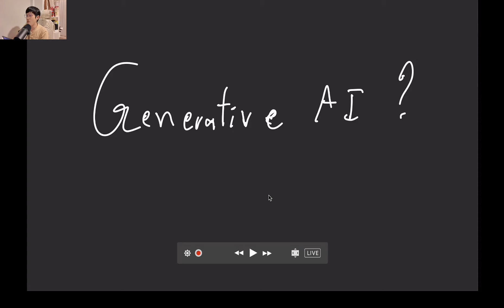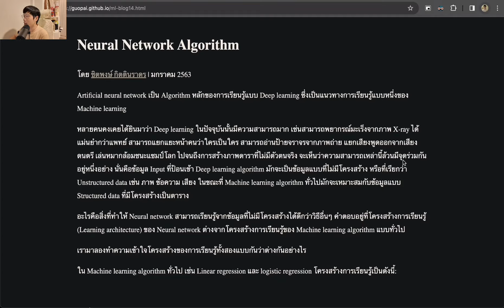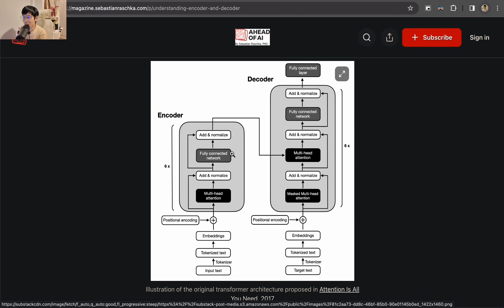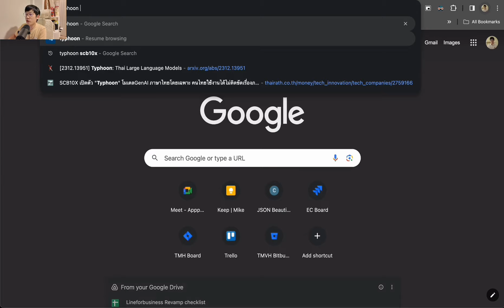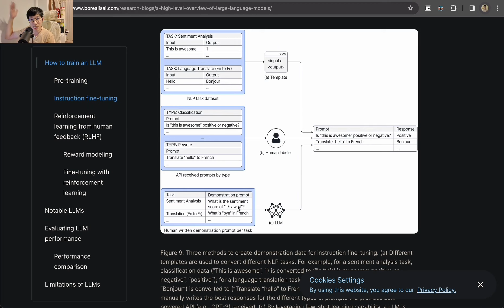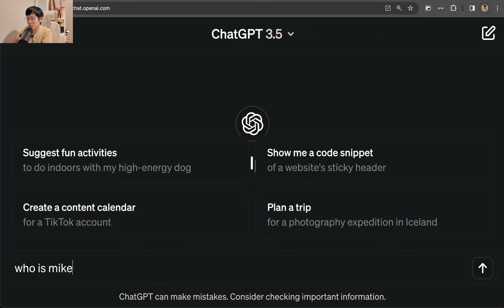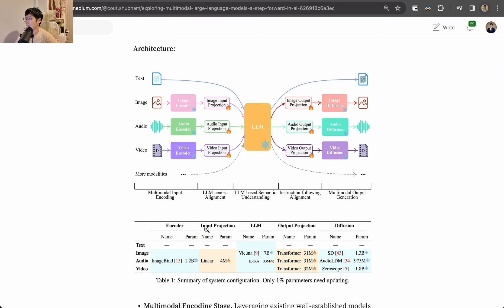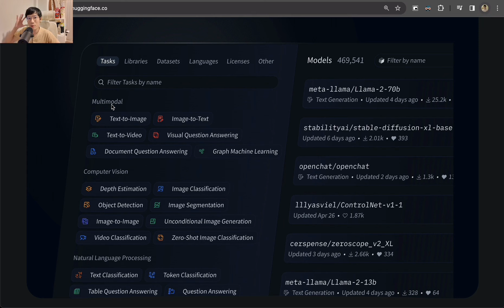LLM (Generative AI) คืออะไร ?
ฟังไมค์ สัปดาห์นี้ เราจะพามารู้จักกับ LLM เบื้องหลังของ Generative AI ที่เราคุ้นเคยอยากพวก ChatGPT, Gemini, Claude กันว่า มันคืออะไร มีเบื้องหลังการทำงานประมาณไหนบ้าง โดยหัวข้อนี้เราจะพูดถึง
1. พื้นฐานของ Generative AI ว่ามันคืออะไร
2. รู้จักกับ Transformer ที่ถือว่าเป็น architecture หลักของการทำงานของ LLM
3. LLM แต่ละ step ตั้งแต่ Pre-train / Fine-tuned / Reinforcement Learning Fine-tuned ว่าแต่ละขั้นตอน มันผ่านการเรียนรู้แบบไหนมาจนสามารถออกมาเป็น product ที่เราใช้กันอยู่ตอนนี้ได้
4. ทำไม Prompt ถึงมีความสามารถในการทำให้คำตอบของ LLM ดีขึ้นได้

มาทำความรู้จัก LLM กันไปอีกหนึ่งขั้นกับหัวข้อฟังไมค์ในวันนี้ครับ

00:00 แนะนำหัวข้อ
02:45 Generative AI คืออะไร
08:45 รู้จักกับ Transformer
21:37 LLM แท้จริงนั้นคืออะไร
26:57 LLM กับ model ต่างๆที่สามารถลองโหลดไปใช้งานได้
30:12 Prompt และ In Context Learning
34:12 Instruct Model และ LLM (Pre-train vs Fine tune)
40:31 Reinforcement Leaning + LLM
50:17 LLM กับการรับข้อมูลหลากปลายประเภทได้ (Multimodal)
53:42 LLM Agent ที่ผมใช้อยู่ช่วงนี้
59:05 สรุปทั้งหมด

ใครมีข้อสงสัยเพิ่มเติม มาพูดคุยแลกเปลี่ยนความรู้กันได้ที่

แปะพิกัดของที่ผมใช้
ของที่ตั้งอยู่ด้านหลัง
กล้องวงจรปิด

Enjoy ครับ 😘